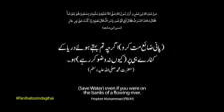Supreme Court of Pakistan, Diamer Basha & Mohmand Dam Fund | Video 5